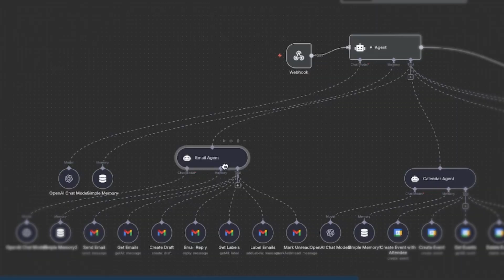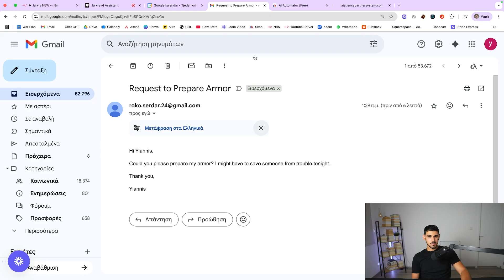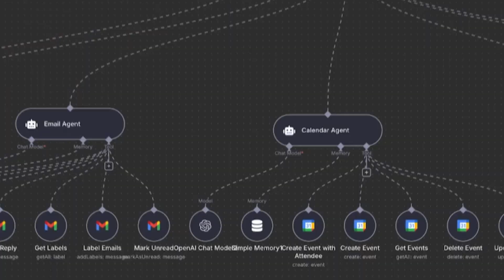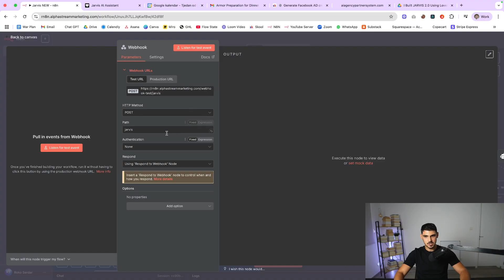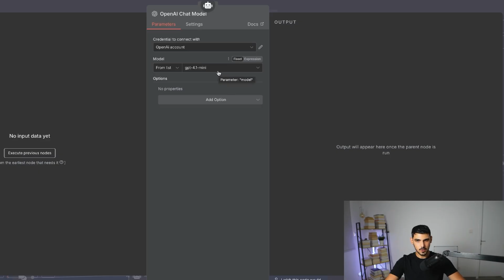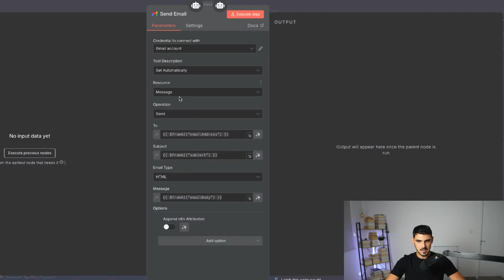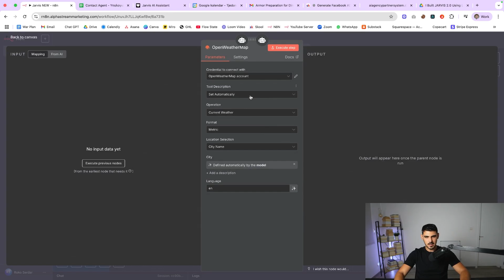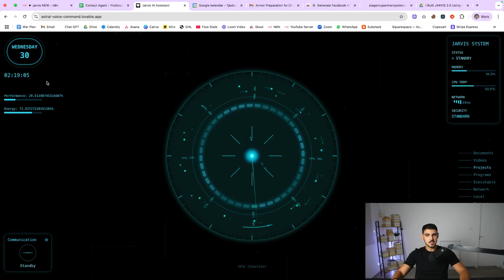I Built JARVIS 2.0 Using Loveable And N8N (Free Template)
⭐Want to sign your first 5 high-ticket AI Automation clients, guaranteed,  done-for-you?👇🏼

⚙️Want to learn how to build & sell AI agents, get premium templates and support?👇🏼

🏆Want free AI agent templates?👇🏼

🤖Want me to build AI agents & automations for your business?👇🏼

✅ In This Video:

Meet Jarvis — my all-in-one AI assistant workflow that transforms productivity. From a single webhook command, it can send and reply to emails, schedule calendar events, manage contacts, and perform web research. With smart routing, built-in memory, and seamless automation, Jarvis intelligently decides which specialized AI agent to use for every task — whether it’s handling professional emails, organizing your schedule, retrieving contact info, or gathering online data. It’s like having a personal AI-powered team working for you 24/7.